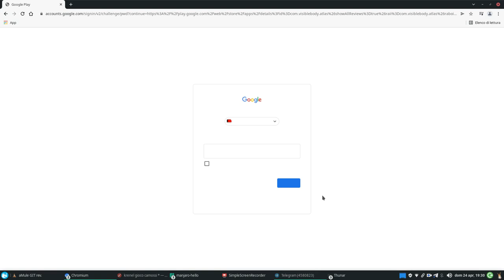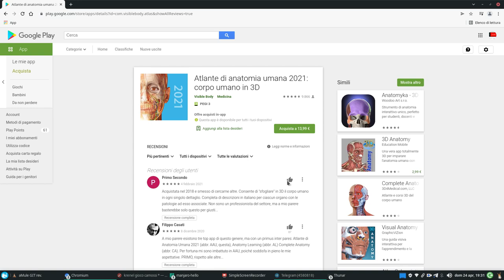Atlante di anatomia umana 2021: corpo umano in 3DVisible BodyMedicinaPEGI 3PEGI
atlante di anatomia 13,99
Atlante di anatomia umana 2021: corpo umano in 3D
Visible BodyMedicina
PEGI 3PEGI 3
9.866

alcool causa urinazione
Elimina Subito La Stitichezza Evitando Questi 12 Alimenti Che Possono Causare Stitichezza
97.801 visualizzazioni18 nov 2021
Uno Stile Di Vita Sano